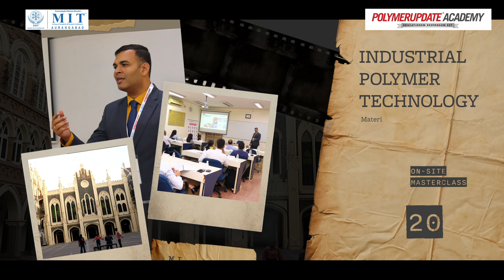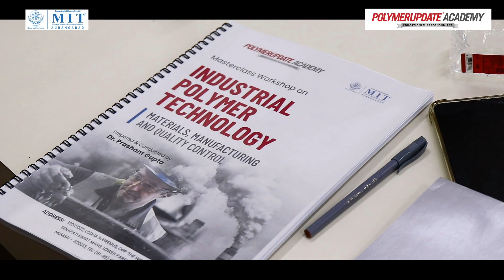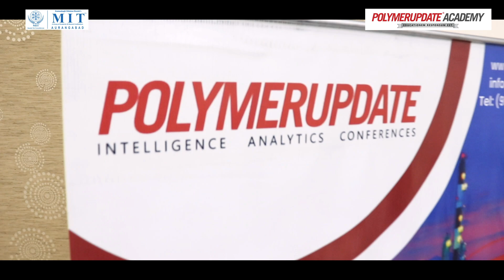Mastering Polymers: Polymerupdate Academy Masterclass at XIMR, Mumbai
We are thrilled to share that Polymerupdate Academy recently achieved one more milestone. We've successfully concluded an On-site Masterclass on ' Industrial Polymer Technology - Materials, Manufacturing, and Quality Control' at The iconic Xavier Institute of Management & Research, Mumbai on February 29th, 2024.

Participants had the unique opportunity to learn from our lead Trainer, Dr. Prashant Gupta, and gain comprehensive knowledge and skills necessary to excel in the field of industrial polymers, from understanding the fundamentals to mastering the manufacturing processes and quality control procedures.

We extend our heartfelt congratulations to all participants who successfully completed the Masterclass. Your commitment, curiosity, and passion for automotive polymers truly impressed us. We are confident that the knowledge gained during this program will empower you to make a significant impact as you march ahead in your professional journey.